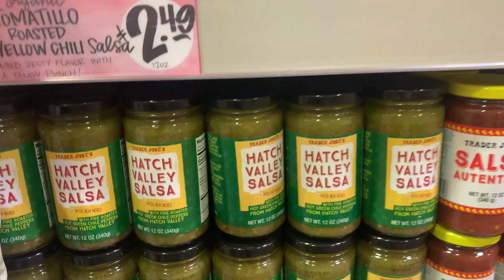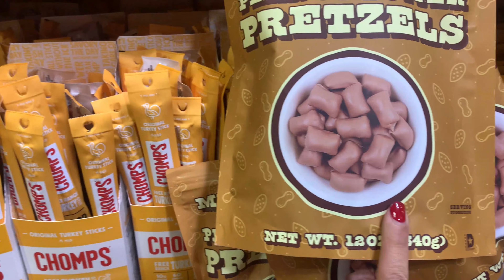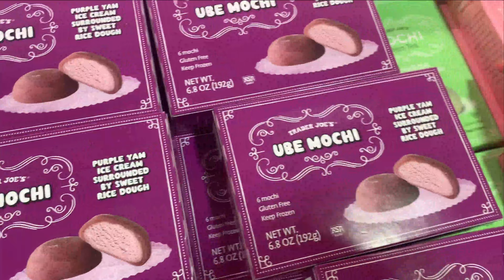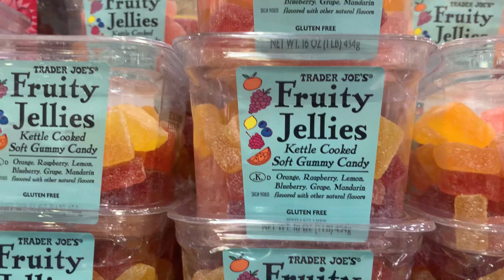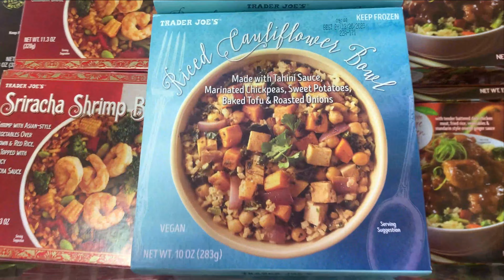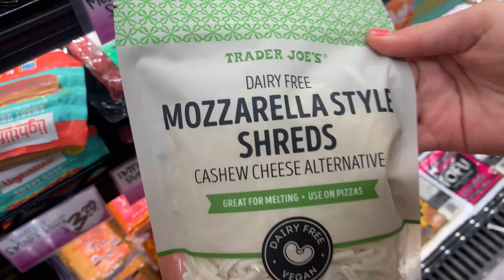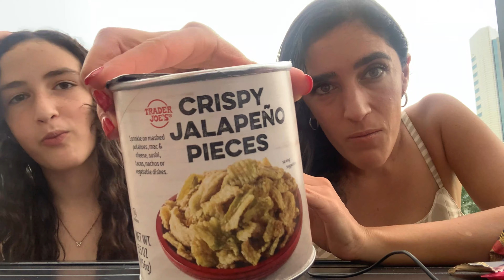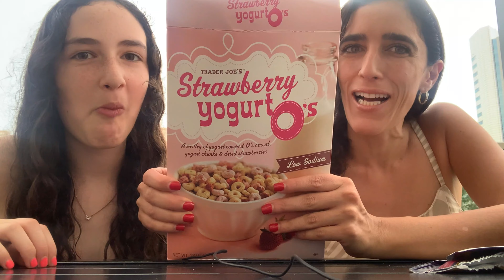VIAJE A HOUSTON Y VISITA A TRADER JOE'S HOUSTON TX. MICHELLE KLAPP LACTANDO Y MÁS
En nuestro viaje a Houston TX , USA. Visitamos Trader Joe's, en este vídeo encontraran como es uno de los supermercados de alimentos sanos en Estados Unidos, también podrán ver algunos de los productos que ellos venden y a al final del vídeo no te pierdas la prueba prueba de productos.
MICHELLE KLAPP
LACTANDO Y MAS